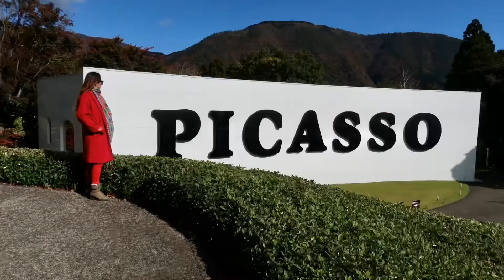Hakone Open Air Museum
Hakone Open Air Museum where is nature and art is balancing.